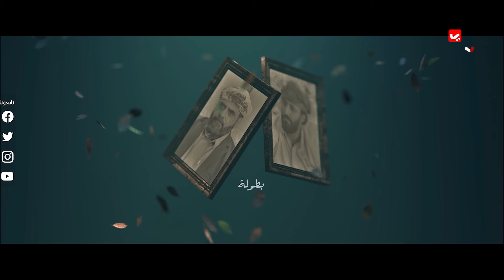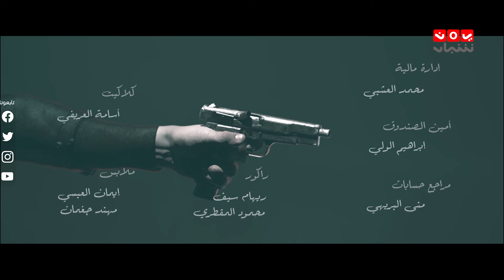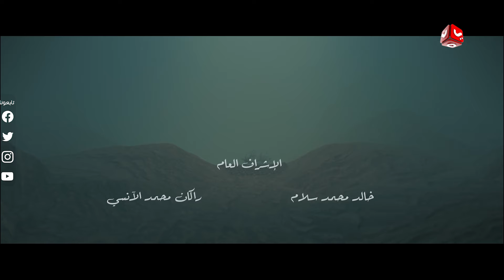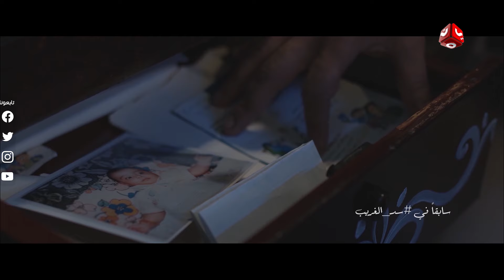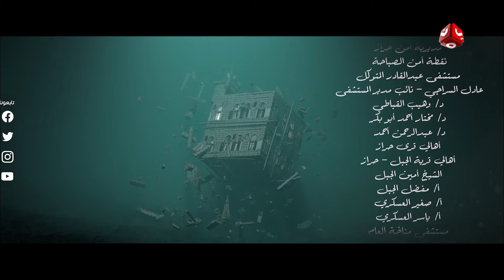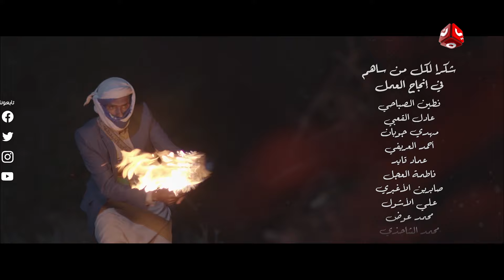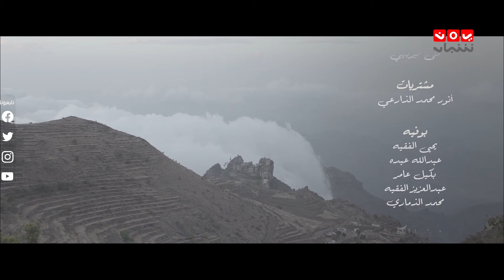سد الغريب | الحلقة 5 | نبيل حزام و عبدالله يحي ابراهيم و نجيبة عبدالله وسحر الاصبحي و اماني الذماري